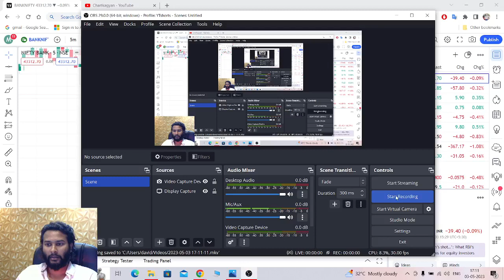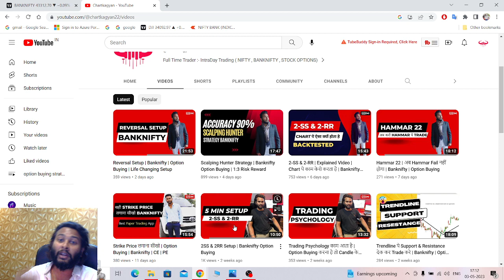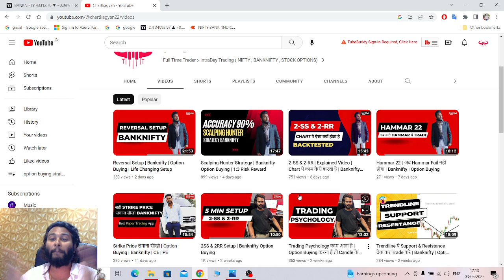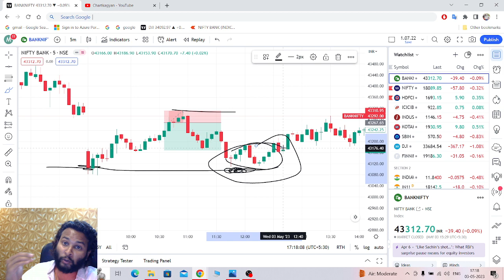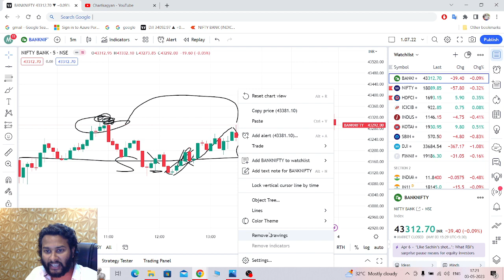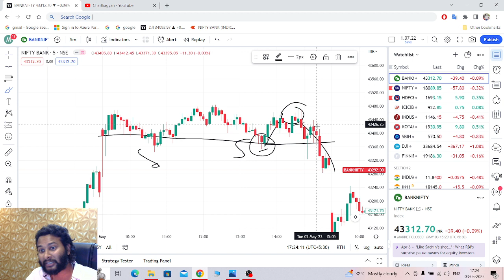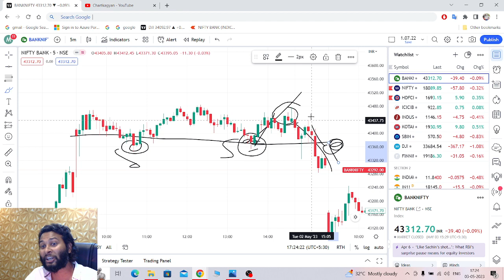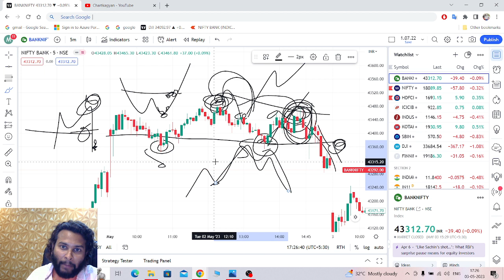2-SS & 2-RR | Candle Trading | Banknifty | Option Buying | ये Candle देक Seller डरते है